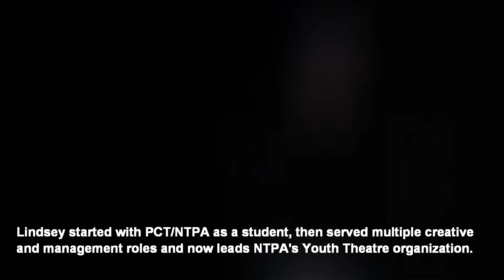NTPA 30th Anniversary Series - Celebrating Ms. Sara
The NTPA Celebration Series will kick off with a 30th Birthday Celebration commemorating the founding of Plano Children's Theatre with the NTPA - Plano production of "The Wizard of Oz" in honor of the very first show produced in 1991.

Get tickets to watch in-person or virtually at NTPA.org/event/the-wizard-of-oz/